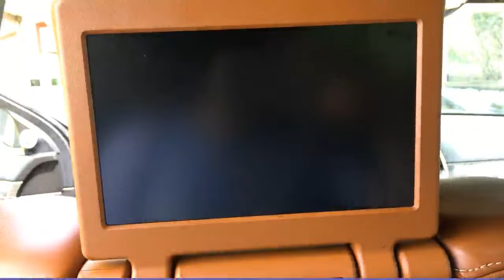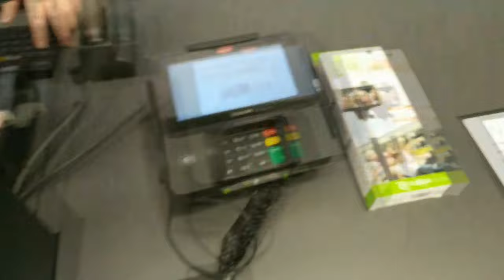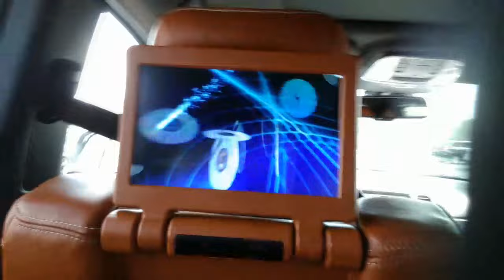Mitch Jones Rock Climbing feat. Sodapoppin, Lea, SonyD (and Reckful)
THE KING OF ALMOST back at it again with some twitch IRL action. Mitch Jones is showing off his skill and expertise in rock climbing (and SonyD's behind). After some rigorous sports training featuring Voldemort and Mr. 'moneys tight', he meets up with Reckful and Blue for some much deserved skating fun. See you in 2 months hahAA